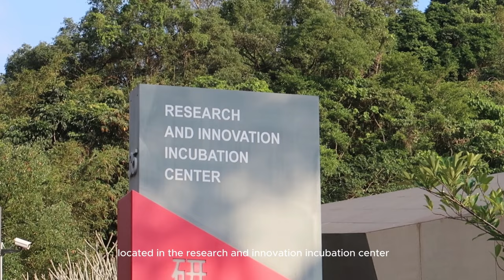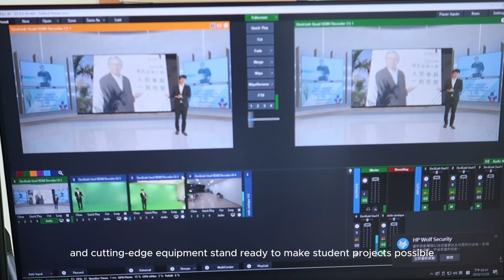Explore the Faculty Hub, Welcome to GCIT !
Shooting and production by:

Pattarapapa Teerakunrak (Ten)
Wanphen Bunphen

Edited by:
GCIT Office

The Master's Program of Global Communication and Innovation Technology (GCIT) at National Chengchi University (NCCU) is a pioneering interdisciplinary graduate program in Taiwan. It brings together faculty and resources from five colleges at NCCU, namely Communication, Informatics, Law, Liberal Arts, and Innovation, to provide comprehensive training in communication skills and new media technology. Through a curriculum that includes courses, workshops, and internships, the program aims to equip students with the necessary skills and knowledge to excel as exceptional professionals in their respective fields.